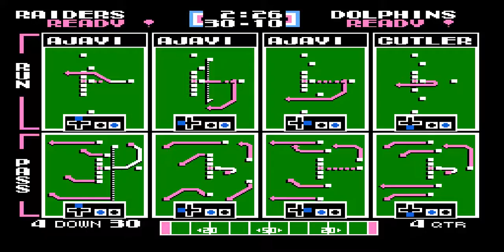2017 NFL - WEEK 9 - OAK @ MIA - TECMO SUPER BOWL 2018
I'm playing the entire 2017 NFL season before it happens on Tecmo Super Bowl 2018, presented by TecmoBowl.org. WEEK 9, GAME 128...OAK @ MIA.  Enjoy!